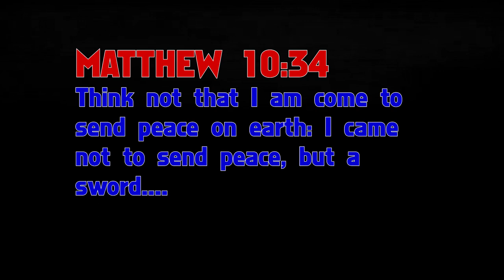LEVEL 100 DEMON FIGHTS AT CAMP CUZ EVE HATES GOD & THE PROPHETS